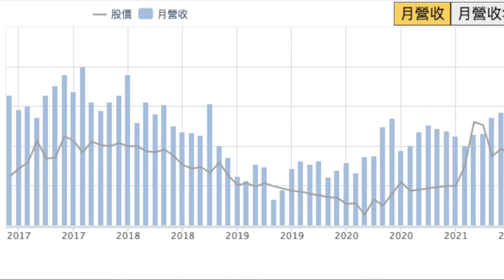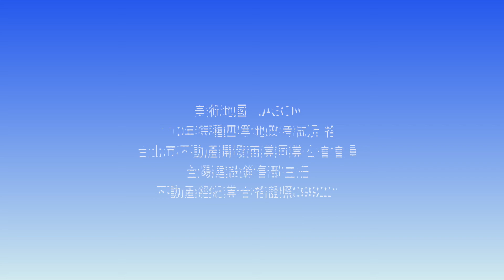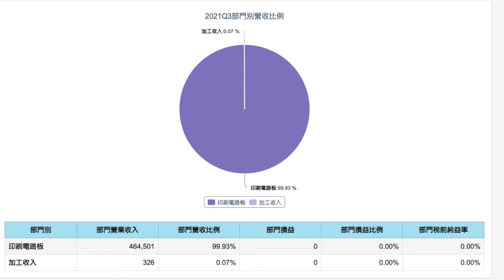投機聖經 大股東竟然入主宜蘭？ 莫非牽扯高鐵設立案？ （機電配置）低調富豪「 一個月至少賺八萬」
=洞悉主力籌碼，法人持股成本，大數據分析勝券在握

=志超為薄膜電晶體液晶顯示器（TFT-LCD）印刷電路板（PCB）全球龍頭，偕旗下統盟電子（5480）同為筆記型電腦PCB全台重要供應商，近年更吃下生產汽車電子PCB的日立化成高雄廠並改名志昱科技，宇環占志昱60％股權。

志超表示，去年仍在整頓志昱，導致效益不彰，今年可望明顯發酵。

宇環去年淡出軟性印刷電路板，處分中壢廠，僅保留蘆竹南崁PCB單製程代工廠區，下半年營運除受惠志昱營收，也有處分中壢廠挹注，其中第4季稅後純益6,252萬元，創近37季新高，比前一季及前年同期各增加79.89％、3,377.31％，每股稅後純益0.9元。

志超去年第4季稅後純益2.94億元，創5季新高，比前一季及前年同期各增加27.04％、27.31％，每股稅後純益1.17元。

二.. 會員搶報名,匹克邦 線上學習平台

三..Apple Podcast

四.. Google 播客

五..Spotify- Podcast

六.. 資料來源

本網站所提供之文章或影音僅供參考，不能保證獲利或減少損失，亦無鼓吹以及建議任何具體投資行動或決定。任何投資均有其風險，投資人應為自己的決策負責，本網站不負訂閱者或內容瀏覽者投資盈虧任何之責任。我們提供的資訊將力求正確性與即時性，但一切財務數字應以證交所以及企業本身所提供為主